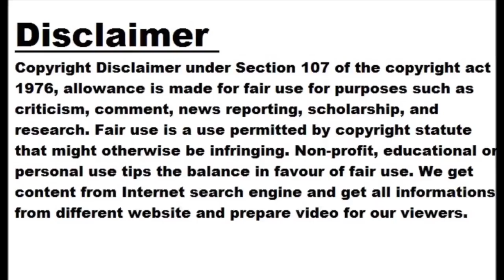Debutant Tucker becomes only second Irishman to hit Test ton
NEW DELHI: Debutant Lorcan Tucker entered record books on Thursday as he became only the second Irishman to hit a Test century after Kevin O’Brien during the one-off Test against Bangladesh in Dhaka. O’Brien scored 118 against Pakistan in 2018 during Ireland's maiden Test in Dublin. Tucker completed his century with a cover drive for four off left-arm spinner Taijul Islam . The wicketkeeper-batter played a fine knock of 108 which came in 162 balls before becoming the victim of Ebadot Hossain , with Shoriful Islam taking the catch at extra cover. The 26-year-old Tucker hit 14 fours and a...